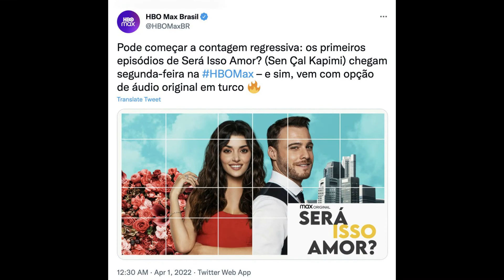¡Los brasileños se registran en HBO Max solo para ver You Knock My Door!